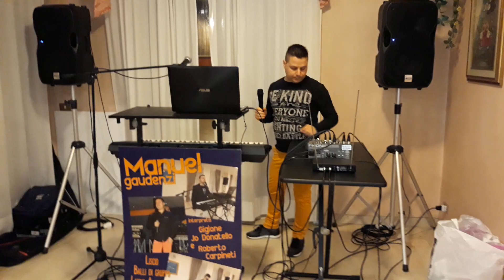MANUEL IN CONCERTO "FUORI CONTROLLO"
MANUEL IN CONCERTO FESTA PRIVATA A PORTO SAN GIORGIO, 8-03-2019, "FUORI CONTROLLO".           PROFILO FACEBOOK : MANUEL GAUDENZI.               PAGINA FACEBOOK  : MANUEL IN CONCERTO.            INSTAGRAM  : MANUEL GAUDENZI.